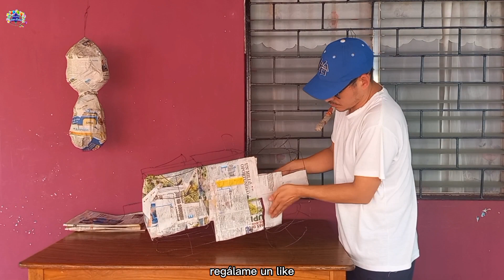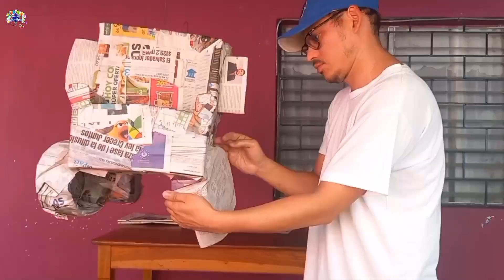♨️ Grúa Mate de rayo MC Queen